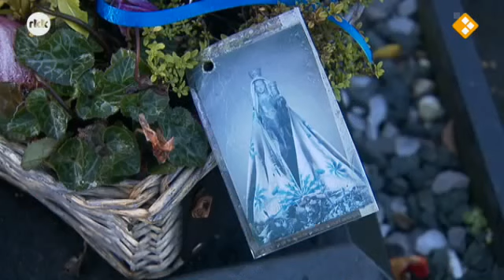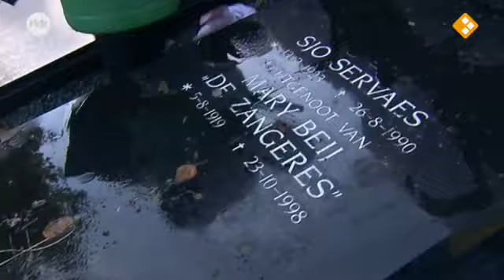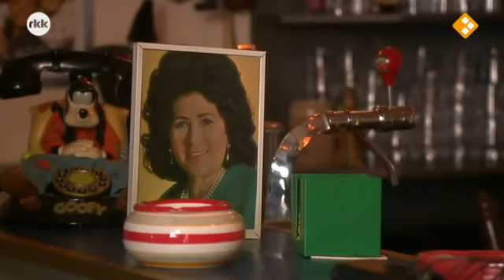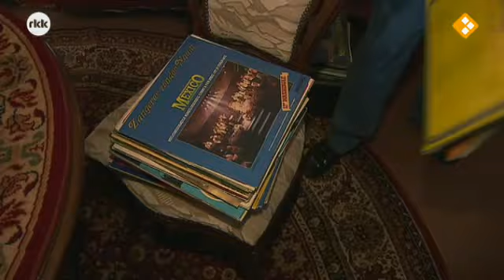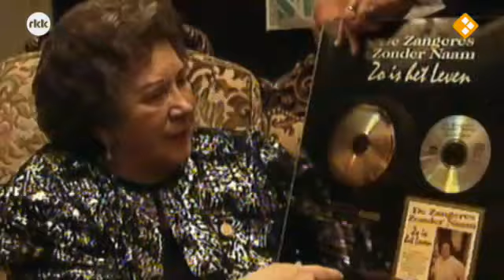Kruispunt: De Zangeres Zonder Naam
De rechten blijven nadrukkelijk voorbehouden aan de RKK.